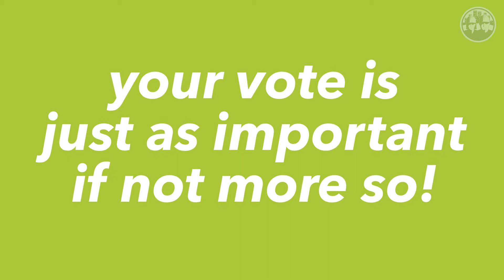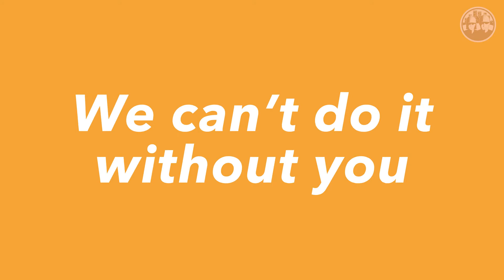City of Omaha Elections 2021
Did you know the city of Omaha is holding elections for Mayor and 7 city council members this year?

 The city of Omaha will have its primary election on April 6th, and the general election will happen one month later, on May 11th.

Every vote counts, and a candidate can literally win just by one vote.

Our goal is to increase voter participation throughout the city of Omaha, We have to make sure that we vote in these elections and get involved in the electoral process, and we can't do it without you.

Make your voice heard, your vote is your power.

Can we count on you to vote in the city elections?